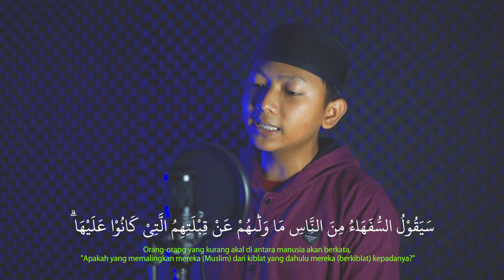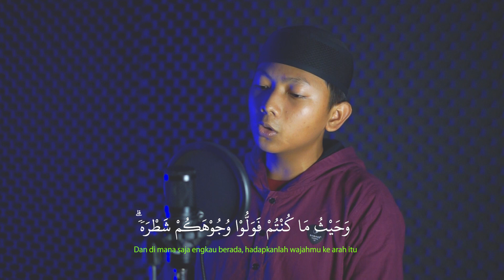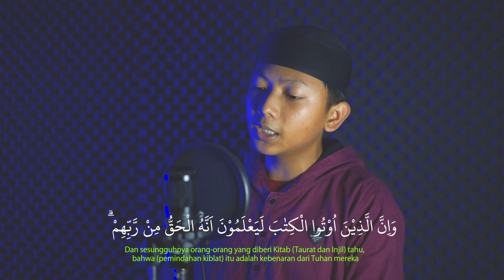MUROTTAL DAILY SURAH AL-BAQARAH AYAT 142-144 | Akhi Zakaria Ali